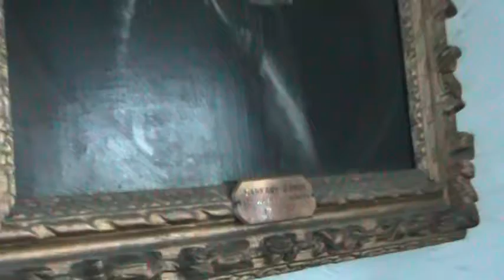Ireland Part 9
The Cliffs of Moher, the Newpark B&B, and the Bunratty castle.